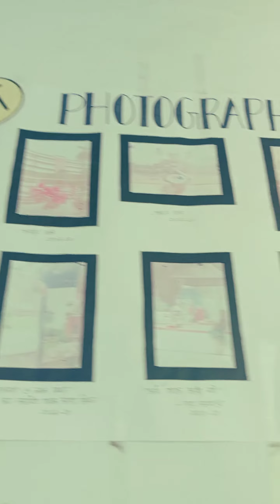Department of Statistics, University Of Dhaka